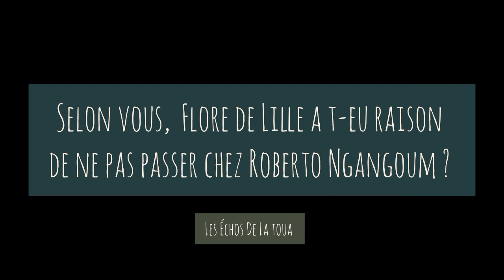🎯 Roberto Ngangoum vs Flore de Lille - Acte .Écoutons